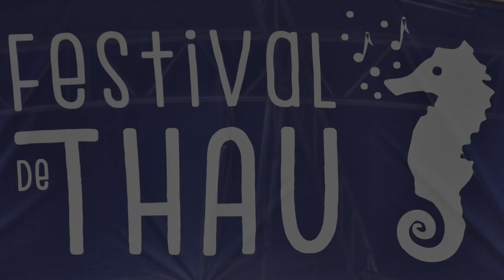Festival de Thau 2023 à Mèze (1)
1er jour - 20 juillet 2023 - Interviews